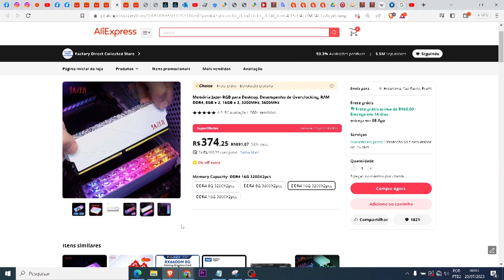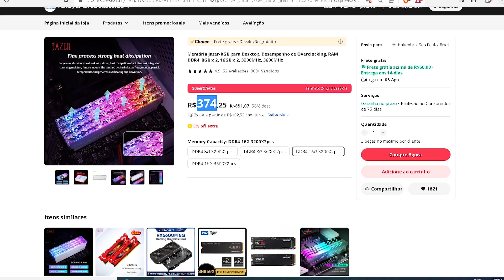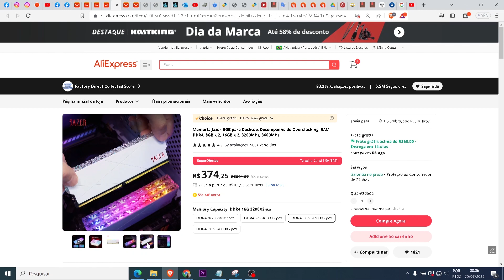Fui taxado em MEMÓRIA RAM pela PRIMEIRA VEZ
Bem vindos ao canal oHardwero, nesse vídeo estou compartilhando com vocês essas experiência negativa de ser taxado na compra de memória RAM. Já compro no ali Express a muitos anos ( talves 4 ou mais, nem lembro mais) . No caso esse filme serve também como um alerta para quem está fazendo compras no aliexpress por esses dias ante o fatídico mês de agosto que ainda não sabemos como ficará o formato de aplicação das taxações.

Considere ajudar esse canal com pelo menos 1 real no pix:
c88b1cdc-3aa9-4fd7-a9bb-11e4d14ca6fd
(Chave aleatória) - Estamos precisando de um microfone decente! =]

O "HARDWERO"

Ignore (Tags Extras)
hardware hardwero harduero
rarduero
radwero
radueiro
hardzueiro
hardcore
ubisoft
jogo teste test bechmark benchmarque benkmark benchmarc
placa mãe , motherboard , mobo ,
benchmark teste
testando testando
teste em jogos jogo placa de vídeo graphic card test
graphic cards
xeon intel e5-2630 v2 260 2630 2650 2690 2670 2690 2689
intel core i3 i5 i7 i9
amd ryzen 3 ryzen 5 ryzen 7 ryzen 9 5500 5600
amd radeon amd ryzen cpu apu gpu
gpu test
fx 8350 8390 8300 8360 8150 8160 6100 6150 core2duo core 2 quad
quad core tri core octa core deca core
i5 i7 i9 intel
lga 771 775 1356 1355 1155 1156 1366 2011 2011 v2 2011 -v3
placa de video vidio praca de video
RX 570 AMD advanced micro device rx 580 rx5500 xt rx 5700 rx 6600 rx 6700
4 GB giga bytes memória de vídeo memory memoria
8Gb xfx gtx nvida gpu GPU
graphic processing unity
UNBOX TESTES TESTE EM JOGOS
GAMES jogos jógos jogo
ubisoft squaresoft 2k rockstar games
ea sports ea eletronic arts ea maxys
LGA 1366 , LGA 2011 XEON SERVIDOR server
aliexpress compra da china, comprar da china compensa
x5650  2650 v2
placa de vídeo  GRAPHIC BOARD GRAPHICBOARD
graficos resolução
roda jogos